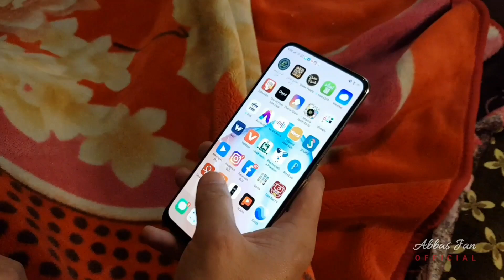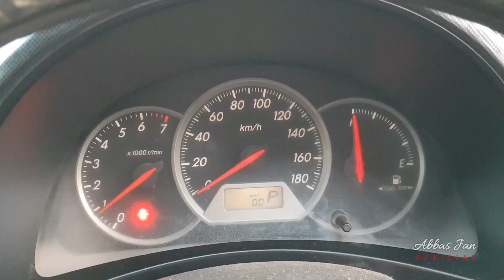Beauty of Nature | Parachinar | LockDown